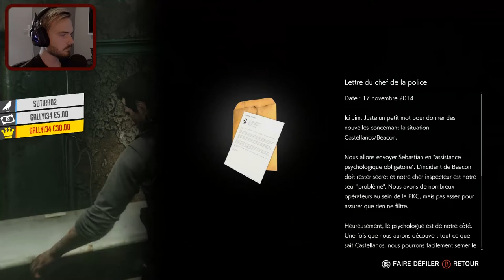RÉVÉLATION D'UN TRAÎTRE ! - The Evil Within 2 - Partie 7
Septième partie de notre aventure horrifique sur The Evil Within 2 !